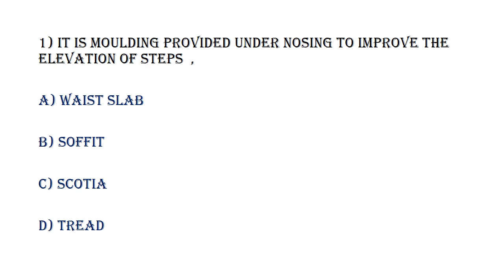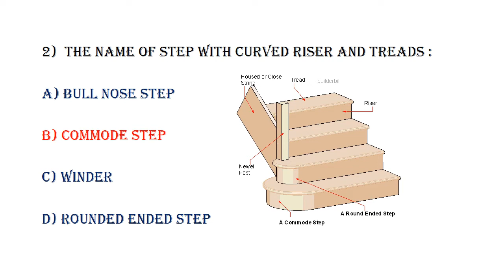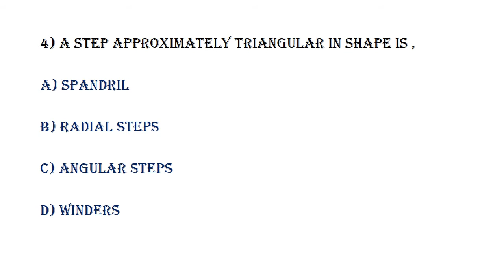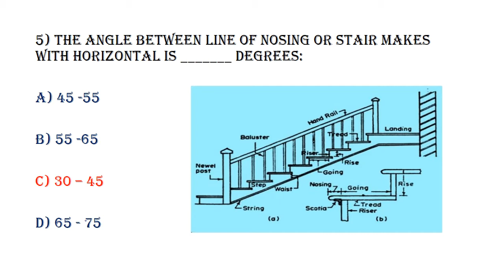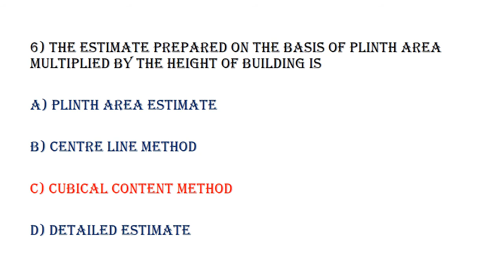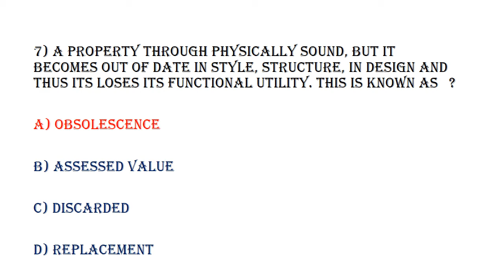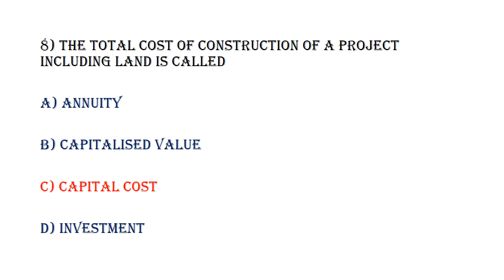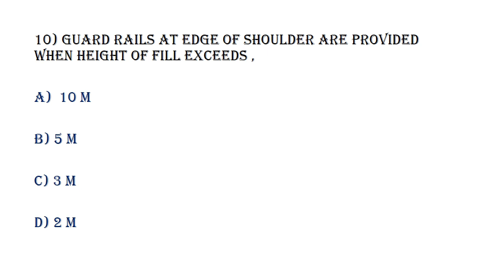CTV#32|| KPSC CIVIL OVERSEER,DRAFTSMAN GRADE PREVIOUS YEAR QUESTIONS WITH EXPLANATIONS